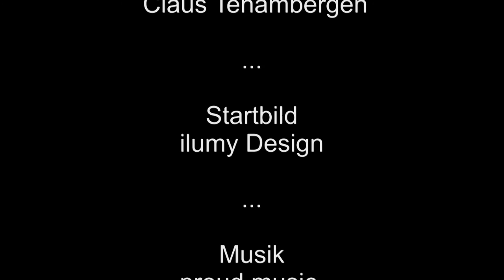Pressekonferenz ESVK vs. Bietigheim Steelers am 25.09.2015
ESVK trotzt dem Meister einen Punkt ab. Joker zeigen starke Leistung gegen Bietigheim, verlieren aber 2:3 in der Verlängerung.

Ganz nah dran an einem Sieg war der ESV Kaufbeuren im Spiel gegen den amtierenden DEL2-Meister, die Bietigheim Steelers. Vor 1416 Zuschauern zeigten die Joker einen leidenschaftlichen Kampf und trotzen den Steelers letztlich ein Unentschieden nach 60 Minuten ab; in der Verlängerung sicherten sich dann die Gäste den Zusatzpunkt. ESVK-Coach Mike Muller konnte dabei auf einen kompletten Kader zurückgreifen, der am Fuß verletzte Schmidle stellte sich in den Dienst der Mannschaft, Lucas und Lautenbacher kamen beim Kooperationspartner in Sonthofen zum Einsatz. In der anschließenden Pressekonferenz hob Gästetrainer Gaudet hevor, wie schwierig es sei, in Kaufbeuren zu spielen, und haderte vor allem mit dem Anschlusstreffer von Daniel Oppolzer, der Kaufbeurehn zurück ins Spiel brachte. Ein Sonderlob erhielt Stefan Vajs, der überragend gespielt habe. Mike Muller war mit seiner Mannschaft zufrieden: "Wir haben gut gespielt, bis zum Schluss gefightet und genau das gemacht, was ich von den Jungs verlange. Wir spielen eigentlich gutes Hockey, aber das wir am Ende wieder nicht gewinnen konnten ist schon etwas frustrierend." Max Schmidles Leistung hob Muller gesondert hervor, der trotz Fußverletzung eine überragende Partie ablieferte. Auch Daniel Menge war mit der gezeigten Leistung der Mannschaft äußest zufrieden. "Wir haben ein starkes Spiel gemacht, es ist nur schade, dass wir am Ende wieder verloren haben. Ein besonderes Lob geht an unsere Fans, die uns während des ganzen Spiels phantastisch unterstützt haben."